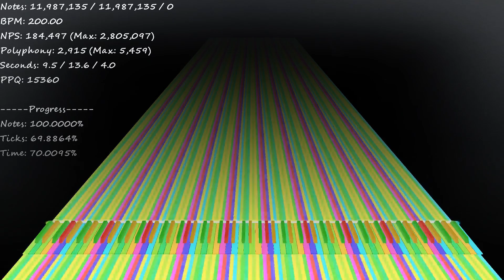[Black Midi] Fortnite Default Dance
This midi is for @CoolVladOsMidi
Original Video: Hi
Midi By: Me
Notes: 11,987,136
Max Nps: 2,805,097
Max Polyphony: 5,459
Midi Length: 0:11
Midi Editor: Domino + FL Studio
Soundfont: Khor Keys 4 - HSR
Audio: Keppy's Midi Convertor + FL Studio
Audio Plugins: Fruity Reeverb 2 + Soundgoodizer
Video Renderer: Zenith Modded
Resource Pack: Miditrail + +
Video Editor: CapCut